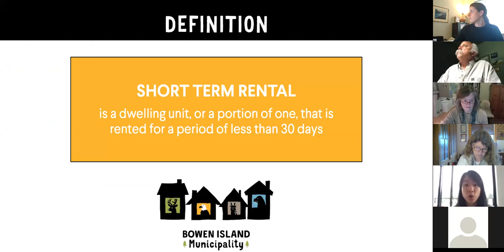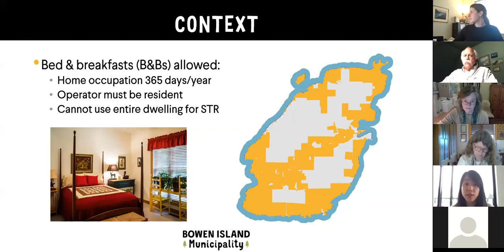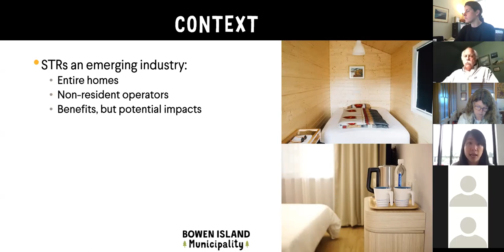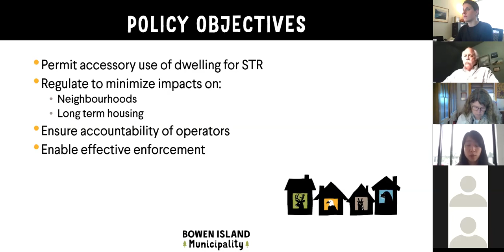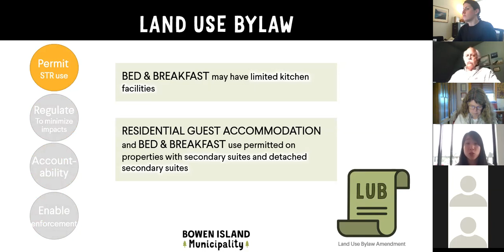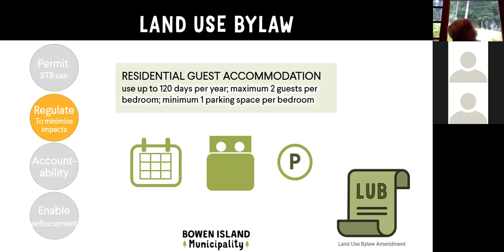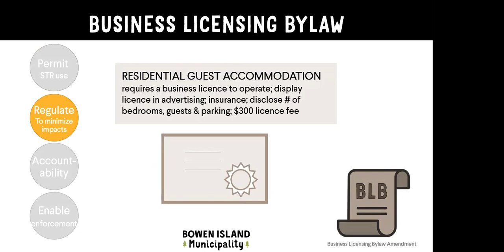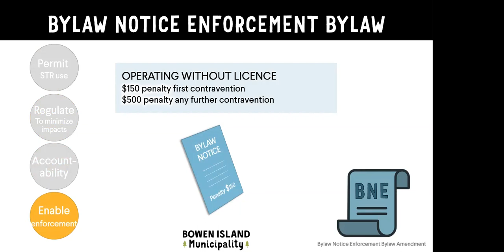Monday, June 22, 2020 Public Hearing re: Short Term Rentals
OPENING OF PUBLIC HEARING

 1.  PUBLIC HEARING PROCEDURE

    1.1  Mayor Ander will describe the procedure for the Public Hearing.

 2.  PURPOSE OF BYLAW

    2.1  The proposed Bylaw amendments are part of the implementation for Short Term Rental Policy #19-05 to establish a regulatory framework for short term rentals on Bowen Island. The amendments are for the ...

 3.  PRESENTATION

    3.1  Island Community Planner re: Overview of Bylaw Amendments

 4.  PUBLIC HEARING BACKGROUND INFORMATION

    4.1  Notice of Public Hearing

    4.2  Additional Background Information re: Bylaws No. 501, 502 and 503, 2020 can be viewed HERE.

 5.  PUBLIC HEARING SUBMISSSIONS/INPUT

    5.1  Liz Nankin - 310 Forest Ridge Road

    5.2  Rosemary Knight - 710 Minnows Lane

    5.3  Jody Lorenz - 335 Robinson Road

    5.4  Ann Ramsay - see letter for address

    5.5  Call for Public Input: Mayor Ander called for public input (verbal and written submissions). Mayor Ander called a second time for any further submissions. Mayor Ander called a third and final time for...

    5.6  Written submissions, received up to June 19, 2020: Glenn Cormier, dated June 19, 2020 Paul Vallee, Tourism Bowen Island, dated June 19, 2020

      Short Term Rental Submissions

 6.  CLOSURE/ADJOURNMENT OF THE PUBLIC HEARING

    6.1  If there is no further public input and Council does not wish to have a further staff report, then:

    6.2  4:43 pm